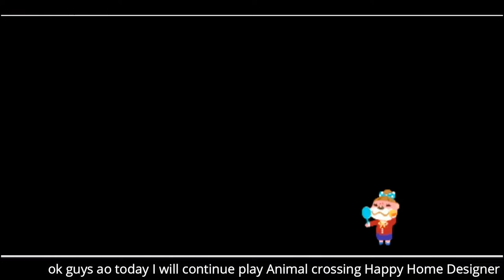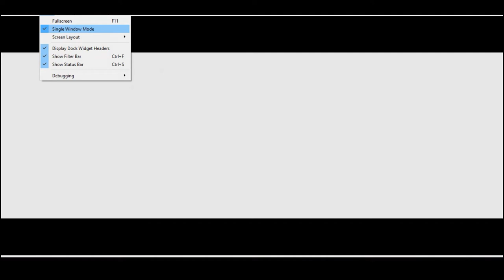AnimalCrossingHappyHomeDesigner | Animal Crossing Happy Home Designer Indonesia #2 (eng subs)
Hello guys Im really Love this cute game So I will continue to next design at animal crossing home designer